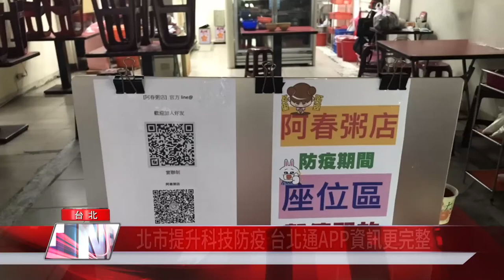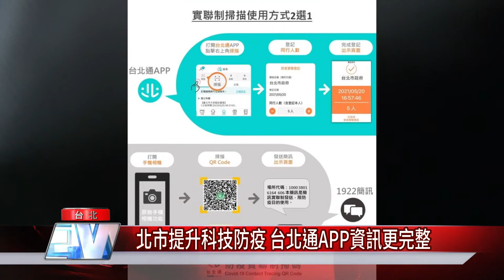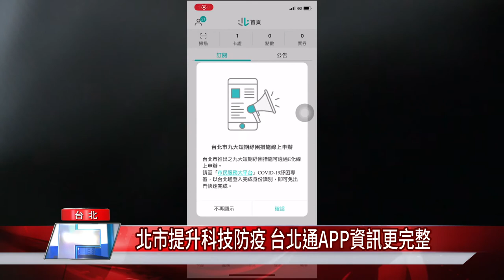台北通怎麼用|北市提升科技防疫 台北通APP資訊更完整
全國疫情持續維持三級，雙北成為高風險地區，除了限制餐飲內用、學校停課，民眾減少外出之外，台北市政府宣布升級科技防疫作為，包括和中央政府合作，將台北通整合行政院簡訊實聯制，開放民間業者申請整合型QR Code，資訊更完整。